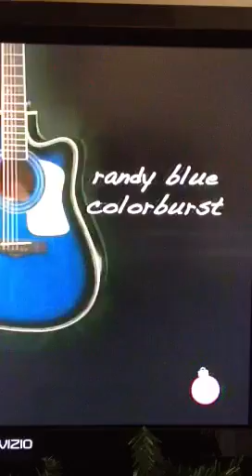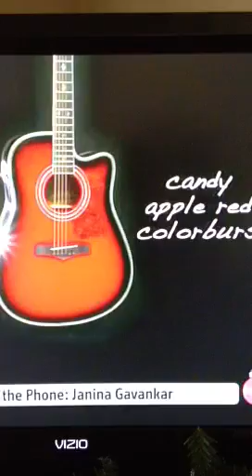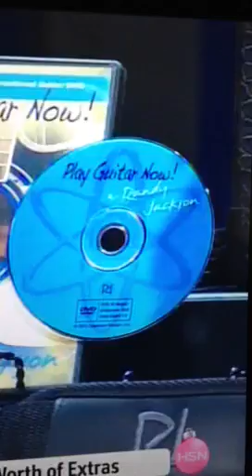Leather and silk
Shannon smith leather pants and silk blouse